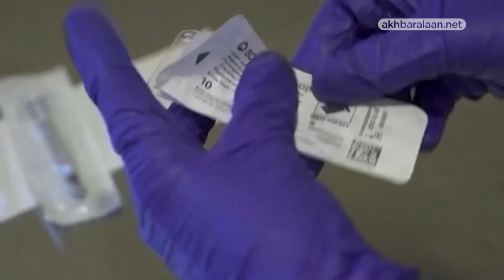منافسة عالمية لا مثيل لها لتوفير لقاح ضد كوفيد-19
منافسة عالمية لا مثيل لها في السباق على توفير لقاح ضد كوفيد-19.
ما هو عدد اللقاحات؟
في آخر إحاطة لها بتاريخ 2 أكتوبر، حددت منظمة الصحة العالمية 42 "لقاحًا مرشحًا" دخلت في تجارب سريرية على البشر حول العالم (مقابل 11 في منتصف يونيو).
بلغت عشرة من هذه اللقاحات التجريبية المرحلة الأكثر تقدمًا وهي المرحلة 3، التي تقاس خلالها فعالية اللقاح على نطاق واسع على عشرات الآلاف من المتطوعين المنتشرين في قارات عدة.
من بين تلك اللقاحات, لقاح شركة موديرنا الأمريكية، والتحالف الألماني الأميركي بَيونتك/فايزر والعديد من المختبرات الصينية ومشروع أوروبي بقيادة جامعة أكسفورد (بالتعاون مع أسترازينيكا) ولقاح سبتوتنيك-في الذي طوره معهد غاماليا الروسي بمشاركة وزارة الدفاع.
و 4 لقاحات صينية هي الآن في المرحلة الثالثة من التجارب السريرية، بين 9 لقاحات في العالم.
ما زالت اللقاحات التجريبية الأخرى في المرحلة الأولى، وهي مرحلة تقييم سلامة المنتج، أو المرحلة الثانية، حيث تستكشف فعاليته.
إضافة إلى التجارب التي بدأت بالفعل، أحصت منظمة الصحة العالمية 151 مشروع لقاح مرشحة في مرحلة التطوير قبل السريري.
ما هي التقنيات المستخدمة؟
هناك طرق مختلفة، إما على أساس فئات اللقاحات التي ثبتت فعاليتها أو باستخدام تقنيات أكثر ابتكارًا.
تعمل بعض فرق البحث على تطوير أنواع تقليدية من اللقاحات التي تستخدم فيروساً "ميتاً": هذه هي فئة اللقاحات "المعطلة" (مثل لقاحات شركتي سينوفاك وسينوفارم الصينيتين). وهناك أيضًا ما يسمى بلقاحات "الوحدة الفرعية" التي تعتمد على البروتينات (المستضدات) التي تحفز على إحداث استجابة مناعية بدون الفيروس نفسه.
وتعد اللقاحات الأخرى، المعروفة باسم لقاحات "الناقل الفيروسي"، أكثر ابتكارًا لأنها تستخدم فيروساً آخر يتم تحويله وتكييفه لمحاربة كوفيد-19. هذه هي التقنية التي اختارتها جامعة أكسفورد والروس والتي تستخدم فيروسات غدية (عائلة من الفيروسات الشائعة جدًا).
أخيرًا، تعتمد المشاريع المبتكرة الأخرى على لقاحات تحتوي على جزء من الحمض النووي للفيروس، وهي منتجات تجريبية تستخدم قطعًا من المواد الجينية المعدلة. هذه هي الحال بالنسبة للقاحات التي تطورها موديرنا وبَيونتك/فايزر.
ما هي النتائج؟
في الوقت الحالي نُشرت النتائج الأولية فقط المتعلقة بالمرحلتين الأولى والثانية في مجلات علمية. وآخرها ما نُشر في 4 سبتمبر في مجلة ذا لانست عن اللقاح الروسي.
ونشرت مقالات خلال الصيف عن لقاحات جامعة أكسفورد أو الصينية كانسينو أو موديرنا.
وتعتبر هذه النتائج بشكل عام مشجعة وتظهر أن اللقاحات المعنية تثير استجابة مناعية جيدة. ومع ذلك، فمن المبكر جدا استخلاص أي استنتاجات.
ولمعرفة النتيجة، "من الضروري إنهاء المرحلة الثالثة من التجارب وأن لا نبني التحليل على نتائج وسيطة، وكذلك على مسائل التحمل والفعالية"، كما قال عالم المناعة آلان فيشر لفرانس برس.
وهذا صحيح تمامًا إذ هناك الكثير من الأمور المجهولة حول آليات المناعة ضد كوفيد-19، مع بدء الإبلاغ عن عدد قليل من حالات الإصابة للمرة الثانية.
دائما أسرع؟
في جميع أنحاء العالم، سُرعت الإجراءات بطرق غير مسبوقة. وتدور معركة عن بعد بين الصين والولايات المتحدة وروسيا. ففي أوائل آب/أغسطس، أعلن الرئيس الروسي فلاديمير بوتين أن بلاده طورت أول لقاح ضد كوفيد-19 حتى قبل نشر النتائج الأولية وبدء المرحلة 3.
متى سنحصل على لقاح؟
تقول الوكالة الأوروبية للأدوية إنه "من غير المعروف ما إذا كانت ستتم الموافقة على لقاحات مضادة لكوفيد-19 والمدة التي سيستغرقها ذلك، لأنه من الصعب التنبؤ بجدول زمني".
لكن بعض شركات الأدوية التي لديها مصلحة اقتصادية في قول ذلك، تؤكد أن الأمر ممكن قبل نهاية عام 2020.
في بداية سبتمبر، أشارت منظمة الصحة العالمية إلى أنها لا تتوقع حملة تلقيح عامة ضد كوفيد-19 قبل منتصف عام 2021.
هل هناك لقاح ضد الريبة؟
حتى لو أعطت الأبحاث نتيجة بعد مدة قصيرة أو طويلة، فسيظل السؤال المطروح هو: هل سيقبل الناس بأخذ اللقاح في ظل ازدياد عدم الثقة؟
أفادت دراسة نشرتها الأربعاء مجلة رويال سوساييتي اوبن ساينس البريطانية أن جزءًا لا يستهان به من سكان بعض البلدان يؤمن بنظريات المؤامرة تجاه كوفيد-19 وهذا يزيد عدم الثقة إزاء مسألة اللقاحات.
فعلى سبيل المثال، يؤمن 22% من المكسيكيين الذين شملتهم الدراسة بالادعاء الكاذب بأن الوباء "جزء من خطة لفرض التطعيم على المستوى العالمي".
وهذه النظريات الخاطئة منتشرة على شبكات التواصل الاجتماعي.